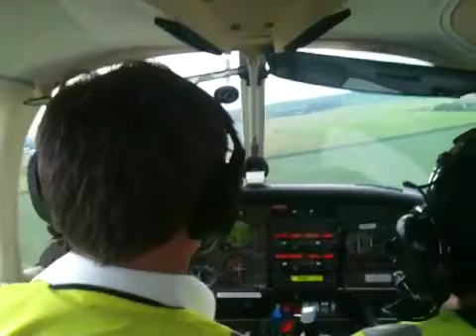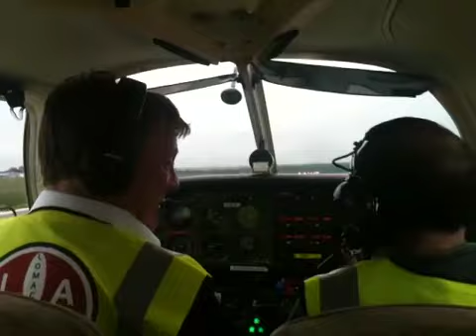Landing at Oxford.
Jim and Pauly landing the Arrow G-BRLG at Oxford airport.